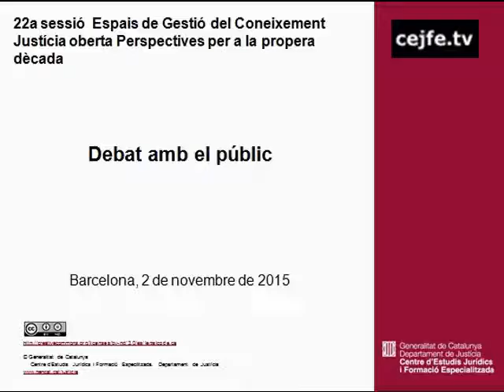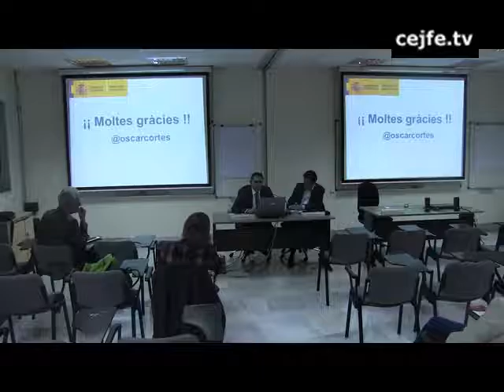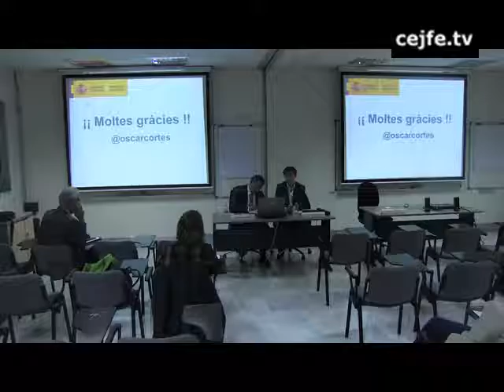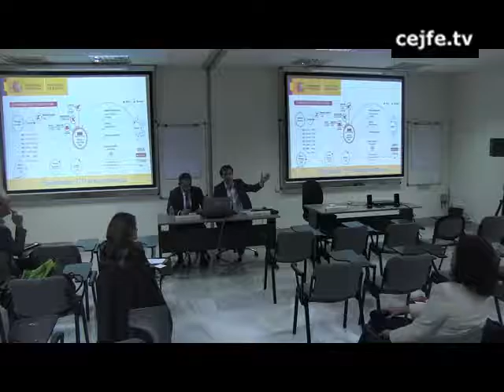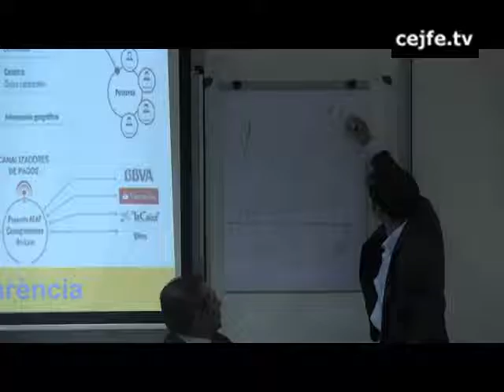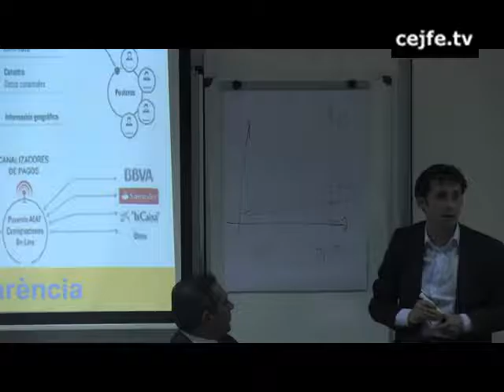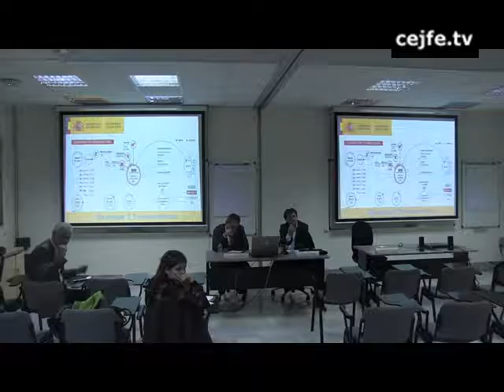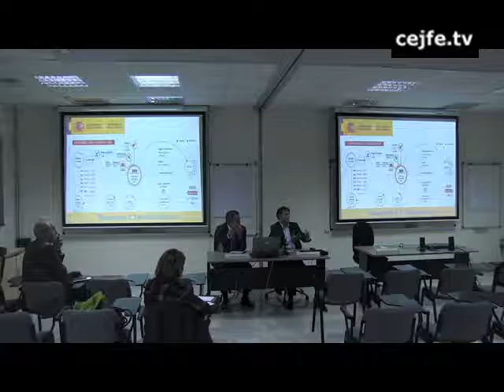Justícia oberta. Perspectives per a la propera dècada. Debat